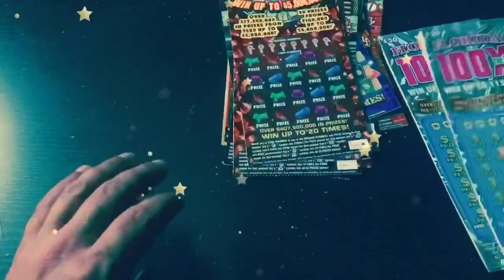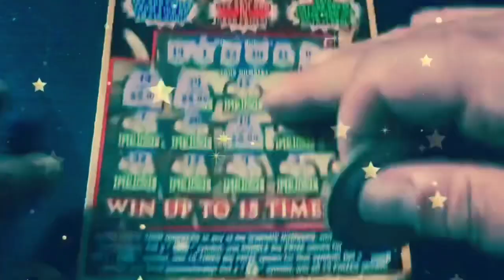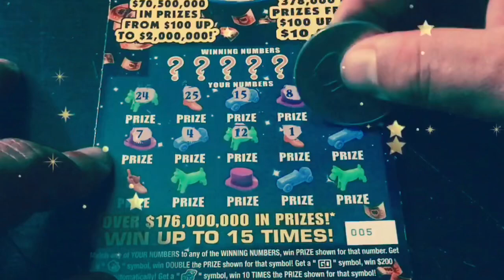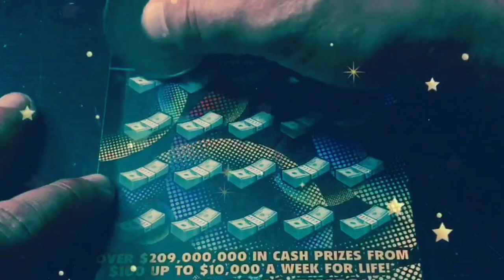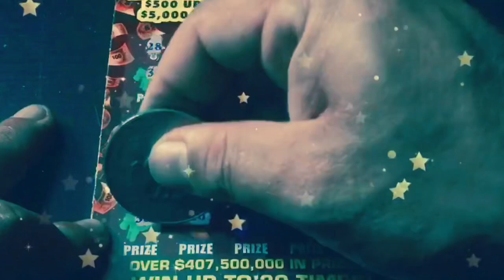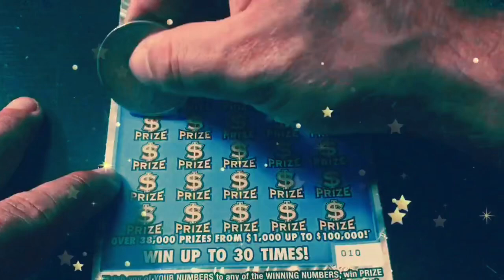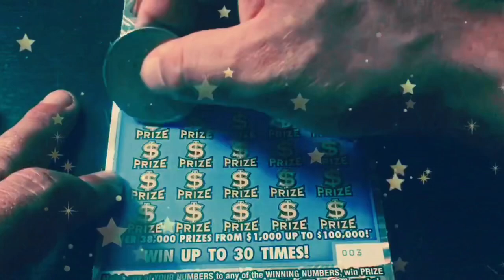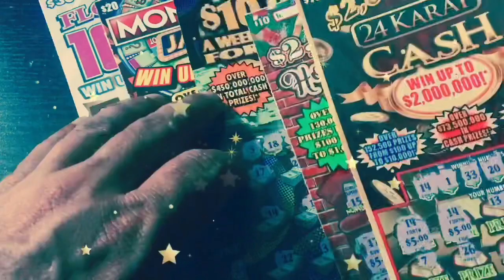$250 SESSION!! ROUND 3 OF GROUP PULL #10! - Florida Lottery Scratchers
Watch Tater scratch $250 worth of tickets from the Florida Lottery for the Group Pull.

This is Round 3 of Group Pull #10.